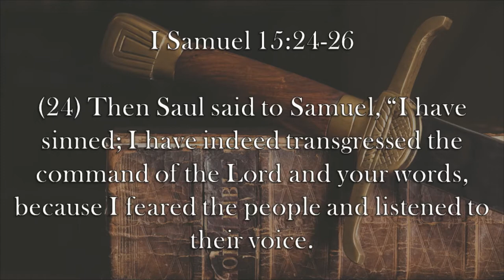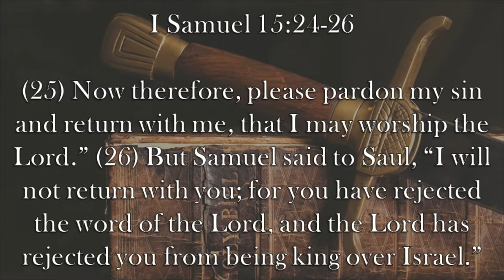Chaplain's Report- False Repentance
King Saul seems sorry in I Samuel 15:24-26, but God can see his heart and rejects him as King because he doesn't truly intend to change his ways.